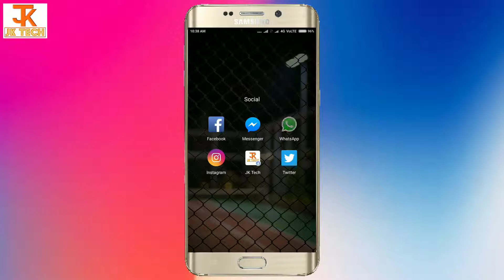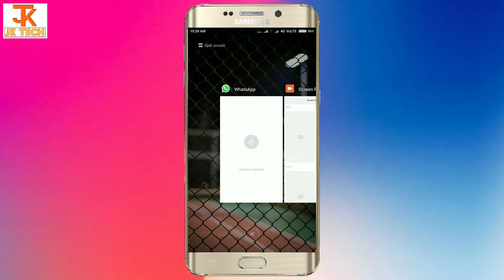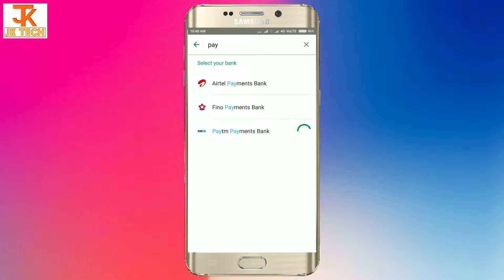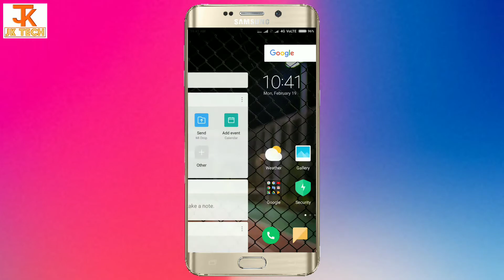How to Get UPI Payment Option in Whatsapp [Hindi]